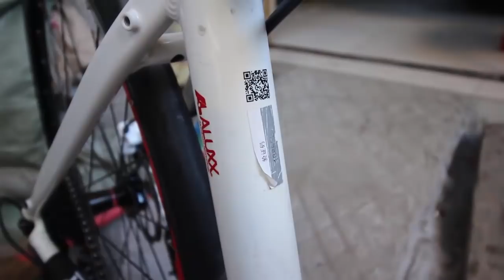Kiên Xe Đạp giới thiệu GIANT FCR 3500 zalo 0975709943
Video livestream Kiên Xe Đạp giới thiệu GIANT FCR 3500 zalo 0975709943